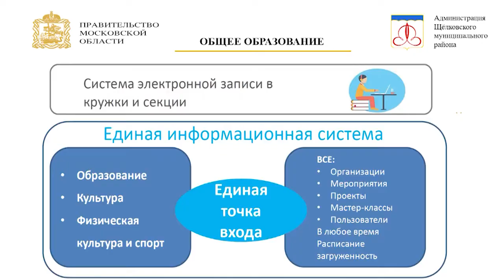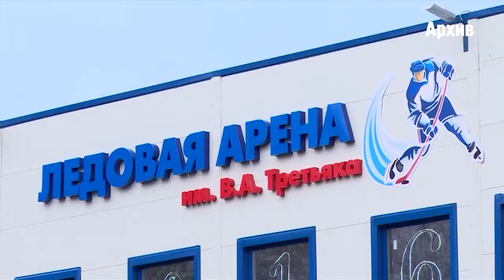Поведены итоги работы социальной сферы за 2017 год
Плоды совместного труда. Итоги работы социальной сферы подвели в администрации района. В ежегодном докладе – ключевые показатели деятельности учреждений образования, культуры, спорта, и социальной защиты. О последних достижениях и перспективах отрасли - смотрите в репортаже.